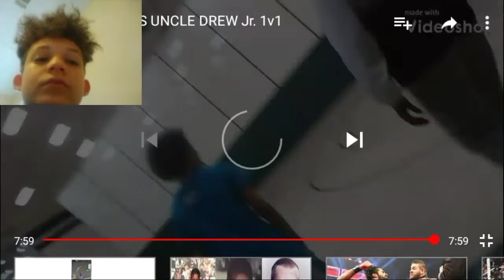WHY I BLEW A 6-0 LEAD - THE EXPLANATION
The reason why I choked